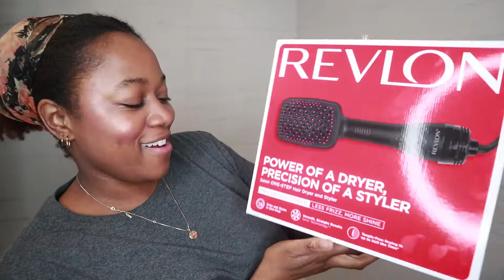Revlon One-Step Hair Dryer Review on 4C Hair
Revlon One-Step Hair Dryer

Hi all,
Today, I'm sharing my feedback on the Revlon One-Step Hair Dryer.

Products Mentioned:
Heat protectants:
Revlon One-Step Hair Dryer & Styler
Premium Nature Argan Oil HairProtector Spray (used in the video)
Similar Heat protectants: Isabella’s Clearly WAVE
ArtNaturals Thermal HairProtector Spray